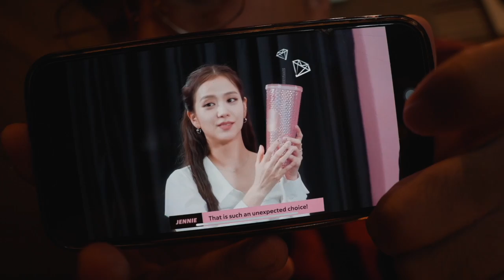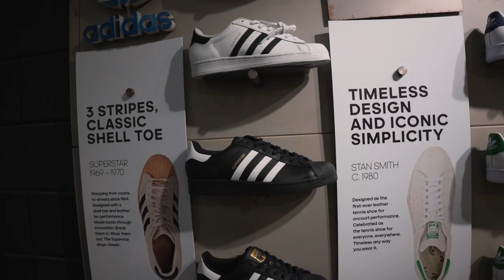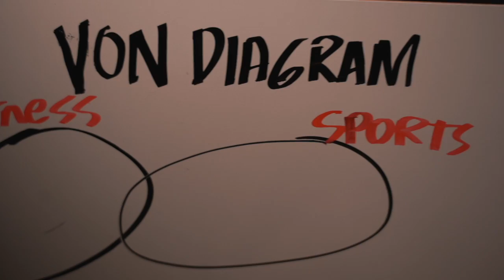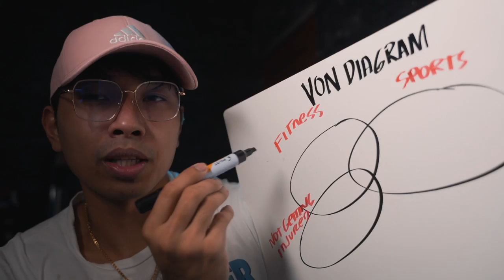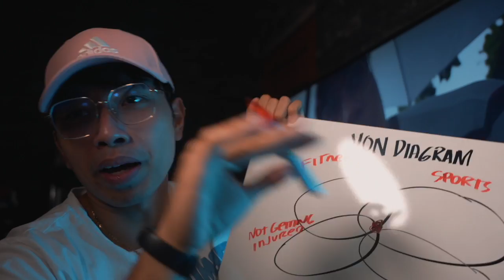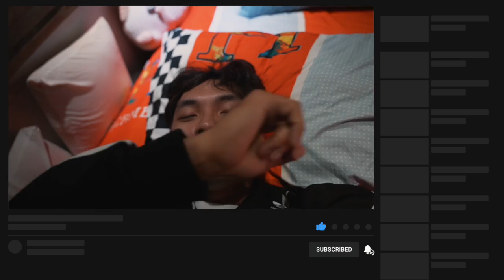My Channel's FUTURE | Von Campos